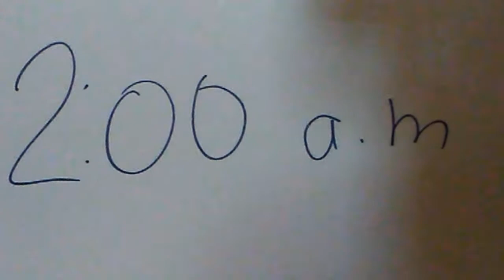As Seen on TV part 1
My camera stopped on me. 😡